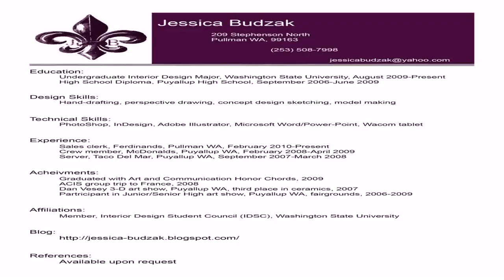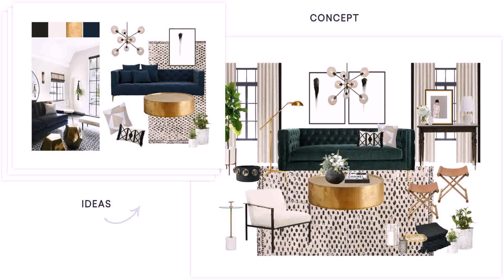Interior Design Jobs Show Homes - DaddyGif.com (see description)